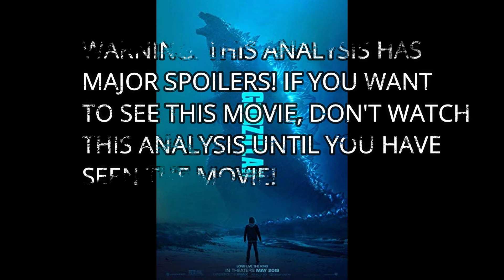Analysis of "Godzilla: King of the Monsters" (Live Action Review)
I decided to show my face again since I haven't done so in a while, as I review the newest monster movie in the Monsterverse, Godzilla: King of the Monsters!

WARNING: CONTAINS SPOILERS! IF YOU ARE INTERESTED IN THIS MOVIE AND HAVEN'T SEEN IT YET, DON'T WATCH IT!

Links to my Blogger, BitChute, Gab, Minds, and USA.Life profiles are on my YouTube page!